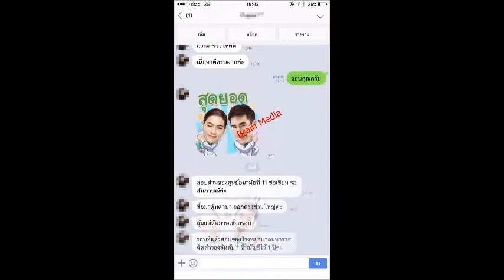"Loadแนวข้อสอบ รหัสตำแหน่ง 207 สำนักงานปลัดกระทรวงกลาโหม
- แนวข้อสอบแบบธรรมเนียมทหาร
- แนวข้อสอบวิชาความรู้ทั่วไป
- สาระสำคัญของประชาคมอาเซียน
- ระเบียบสำนักนายกรัฐมนตรีว่าด้วยงานสารบรรณ พ.ศ. ๒๕๒๖ และที่แกไขเพิ่มเติม
- ความรู้การใช้งานคอมพิวเตอร์
- พระราชบัญญัติจราจรทางบก พ.ศ.๒๕๒๒ และที่แก้ไขเพิ่มเติม
- การปรนนิบัติบำรุงรถเบื้องต้น